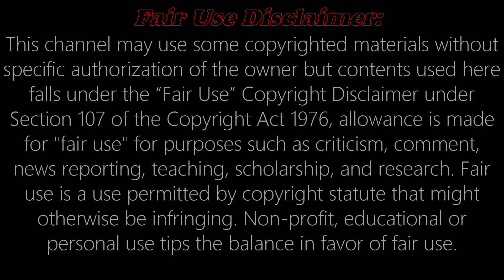আন্দোলনরত শিক্ষার্থীর ওপর দিয়ে চলে গেল পিকআপ ভ্যান : ছেলেটা বেঁচে আছে